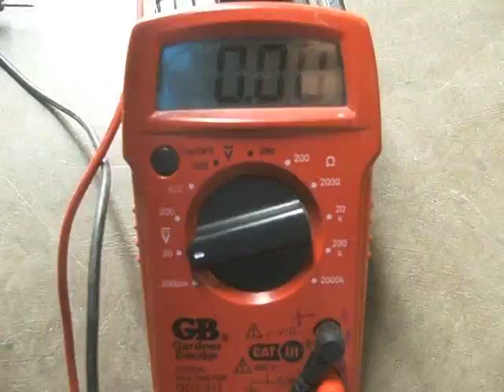VRO How to CHANGE diaphragm EVINRUDE Fuel Pump REPAIR Outboard motor 40 50 60 70 75 80 88 90 100 hp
How to CHANGE diaphragm EVINRUDE Fuel Pump REPAIR Outboard motor 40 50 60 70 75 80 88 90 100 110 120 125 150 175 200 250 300 hp

If your motor is bogging down you may have a fuel Pump issue.